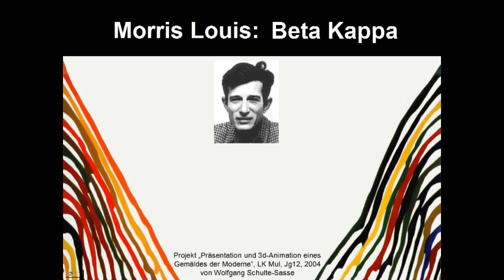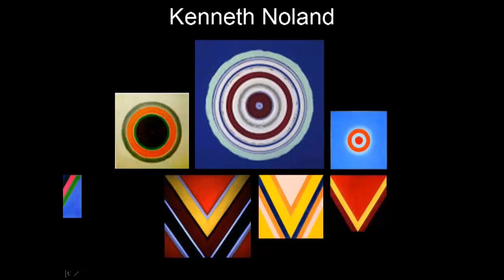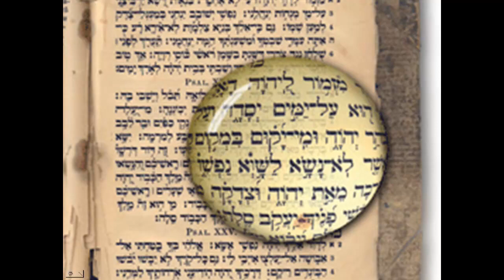Morris Louis Biography - "Betta Kappa" as 3d-Animation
Color field painting, Colourfield Painting, Farbfeldmalerei, Abstraktion. Morris Louis even removed paint from painting by simply staining unprimed canvas. The color field painters stayed true to the spirit of the age by removing visual vocabulary and replacing it with nothing.